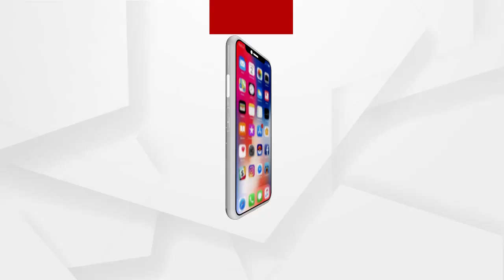ପଦାରେ ପଡିଲା ରାଜ୍ୟ ପୋଲିସର ଦୋମୁହାଁ ନୀତି ....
ପଦାରେ ପଡିଲା ରାଜ୍ୟ ପୋଲିସର ଦୋମୁହାଁ ନୀତି ।ଚାପ ଆଗରେ କେମିତି ପୋଲିସ ଚେପା ହୋଇଯାଇଛି ତାହାର ସିଧା ପ୍ରମାଣ ଆସିଛି ଏଏନଏମ ଧାରଣା ପ୍ରସଙ୍ଗକୁ ନେଇ.